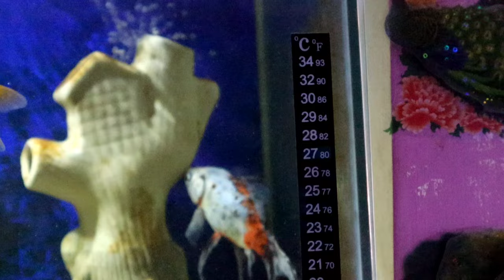butterfly Milky carp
aaj ke video me Milky carp ke bare me hai uski care kese karte hai kon se tank ke sath rakhte hai
all types of fish tank and aquarium price
L.I.G - 2/14/670 ,Nehru Nagar Near Jyoti Senior Secondary School, Rewa, Madhya Pradesh 486001

price 180
Mini LCD Digital Thermometer Sensor Wired
rs heater 75w.
rs heater 100w.
rs heater 150w.
rs heater 200w.
rs heater 300w.

bowl filter
bowl air pump

betta fish aquarium starter kit geo bubbles
betta fish food colour and tails growth
18 inch to 3fit aquarium sobo wp1000F filter
aquarium best magnetic cleaner
best fish food tetra bits complete fish food
optimum fish food 200g.
optimum 3in 1 best fish food
rid all 3in 1 pack 120 ml anti chlorine anti ich gernal aid
sobo t4-480an colourful submersible led lamp remote
syphon pipe gravel cleaning

taiyo turtle food 250g.
turtle stand
turtle conditioner calcium
turtle house

Silicon Sealant Gun
dow corning silicon

Sobo WP-100M Wave Maker
obo WP-300M Super Wave Macker
Sobo WP-800M Super Wave Macker

live aquarium

battery air pump
best aquarium airpump
live fish tank soil 800g.
co2 tablet-100 tablets
java moss green 1232 live plant
plants live seeds for aquarium

co2 disposable
live aquarium light d-53